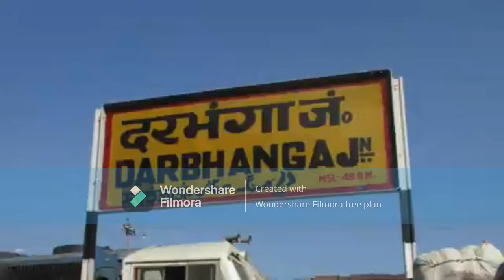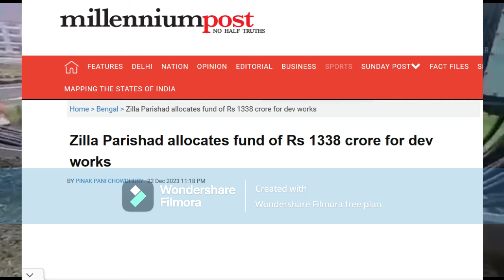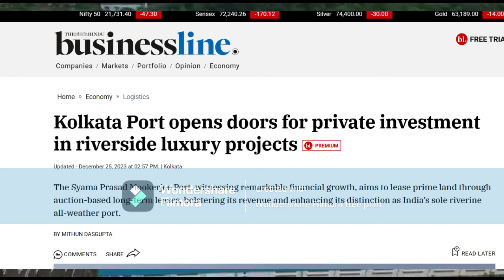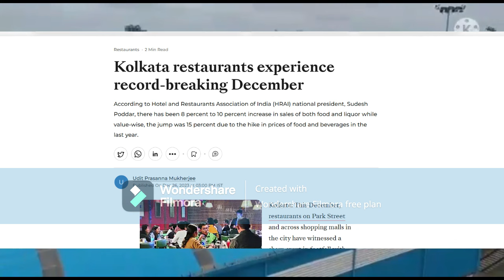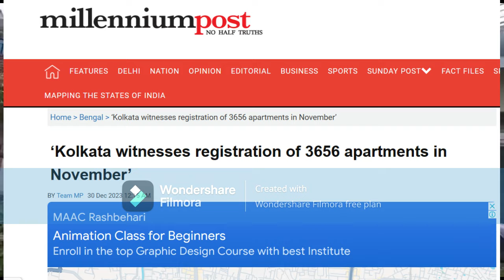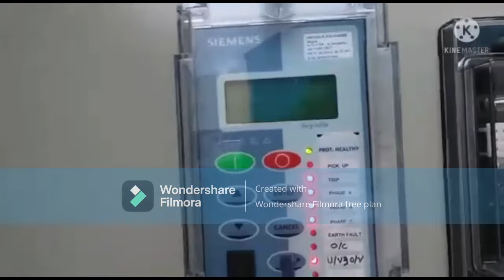Amrit Bharat Starts Run From Malda , Kolkata Highriser, New Buses for North Bengal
More Topics-
Kolkata upcoming skyscrapers,
upcoming mega projects in west bengal,
new railway  projects in bengal,
west bengal development projects,
kolkata upcoming projects,
kolkata new town vlog,
kolkata newtown new business parks,
kolkata skyscrapers,
sector v vlog,
kolkata it hub sector v,
ZARA PLANT IN BENGAL,
BENGAL BUSINESS SUMMIT,
sourav ganguly to invest in steel pant bengal,
la liga academy in kolkata,
Lulu group invest in Bengal,
North bengal development,
North Bengal investment and industrial park,